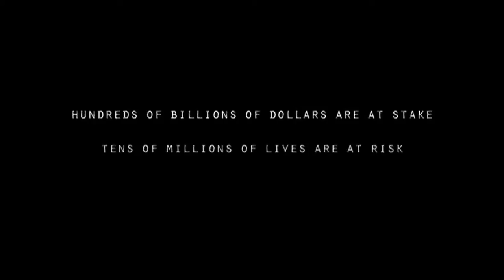Fire In The Blood - Official Trailer (2013) Dylan Mohan Gray Movie [HD]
This shocking exposé tells the story of how Western pharmaceutical companies and governments aggressively blocked access to affordable AIDS drugs for the countries of Africa and the global south in the years after 1996 - causing ten million or more unnecessary deaths. It is also the inspiring story of the improbable group of people who decided to fight back. Global figures including President Bill Clinton, Bishop Desmond Tutu and economist Joseph Stiglitz contribute to the never-before-told story of the remarkable coalition which came together to stop "the Crime of the Century" and save millions of lives.

"Fire In The Blood" "new movie trailers" "youtube movie trailers" "movie trailers coming soon" "Movies Online Free" "Watch Movie" "Movies Coming" "dvd releases" "new dvd releases" "youtube movies" "movie previews" movieclips  "movie clips" movieclipstrailers "new trailers" "trailers HD" hd trailers trailer 2013 official HD "Dylan Mohan Gray" "Zackie Achmat" "Edwin Cameron" "Bill Clinton" medicine monopoly malice Documentary History